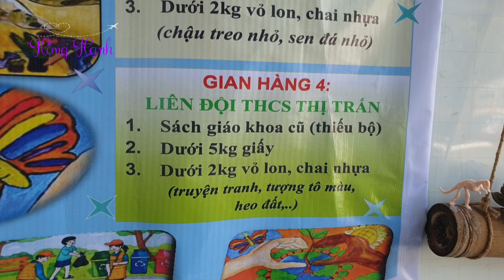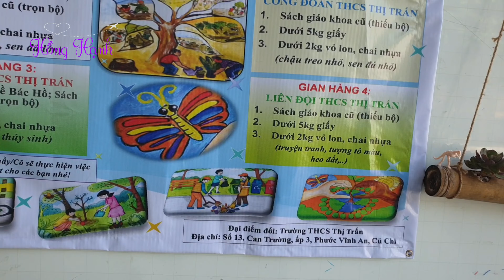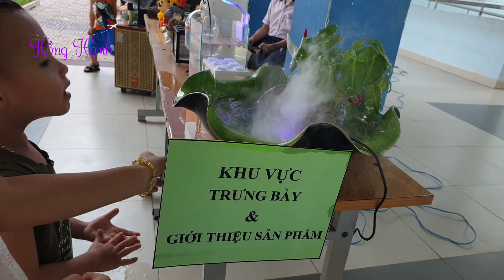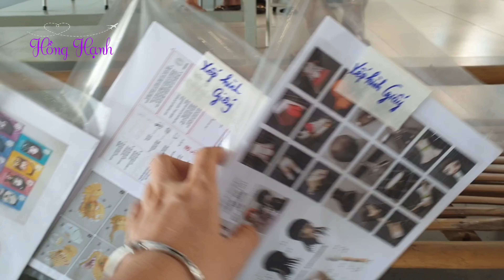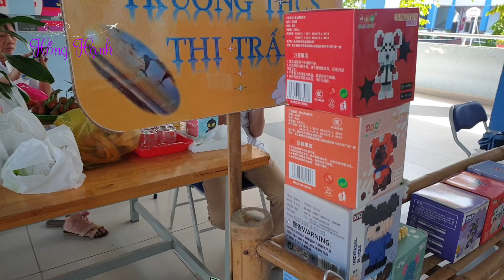Ngày hội tái chế/ THCS Thị Trấn /Hồng Hạnh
Ngày hội tái chế và thu đổi sách giáo khoa cũ của trường THCS Thị Trấn